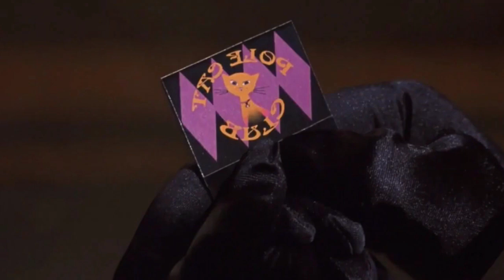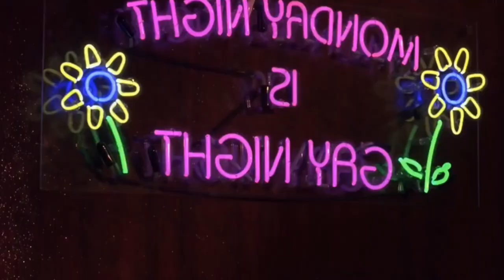Hot Chick Film Explained in Hindi/Urdu Summarized Explained | Watcher Planet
Credits:
Images and footage Source: Buena Vista Pictures Distribution
Director: Tom Brady
Producer: John Schneider
Carr D'Angelo
Writer: Tom Brady
Rob Schneider

Video Topics :
1.hollywood movie explained in hindi
2.movie explained in hindi
3.explained in hindi
4.movie explain in hindi
5.hindi explanation of hollywood movies
6.movies explained in hindi
7.hollywood movie story explained in hindi
8.hollywood explained in hindi
9.movies explained
10.explain hollywood movie in hindi
11.hollywood movie explanation in hindi
12.ending explained in hindi
13.hollywood movie explain
14.hollywood movie hindi explained
15.hollywood movie hindi explanation
16.movie explained
17.hollywood movie in hindi explained
18.movies insight hindi
19.endingexplainhindi
20.Ending Explained In Hindi
21.Explained
22.Movie Explained in Hindi
23.movie hindi explained
24.hollywood movie
25.explained in hindi
26.Movie Hindi Explanation
27.hollywood movie in hindi explain
28.hollywood movie in hindi explained
29.hollywood movies in hindi explanation
30.movies explained hindi
31.love story movie explained in hindi
32.hollywood movies in hindi explanation
33.Movies Explanations in Hindi
34.Movie Explained in Hindi
35.Film Explained in Hindi
36.Film Explained Hindi
37.Film Explain in Hindi
38.Film Explained
39.Film Explained in hindi
40.Film Explaine hindi